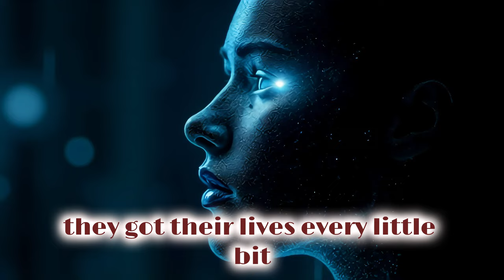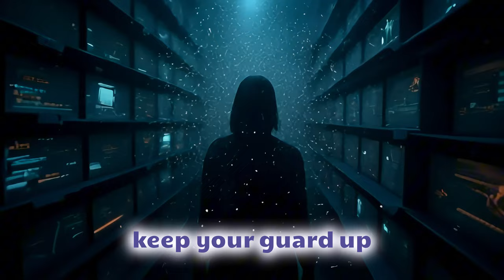AI Metal Hackers in the Shadows | We've all been Hacked!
Dive into the dark, digital underworld with "Hackers in the Shadows," a heavy metal anthem that captures the relentless battle against cyber threats. This intense track takes you on a journey through the dangers lurking in the wired world, where trust is thin, and the fight for your identity is real. Feel the power of the breakdowns, the grit of the verses, and the raw energy that drives this song. Protect what's yours, because the battle has just begun.
Prepare yourself for an electrifying experience that resonates with the digital age.